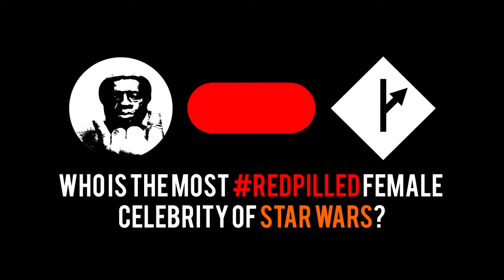MGTOW: Int'l ('Red-Pilled') Women's Day Star Wars & Lucasfilm Q & A...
Welcome back...and Happy Int'l Women's Day, MGTOWs! For this 1st ever Q & A, who do you think is worthy of 'womanly' props today--Star Wars-Mandalorian actress, Gina Carano, or Lucasfilm president, Kathleen Kennedy?